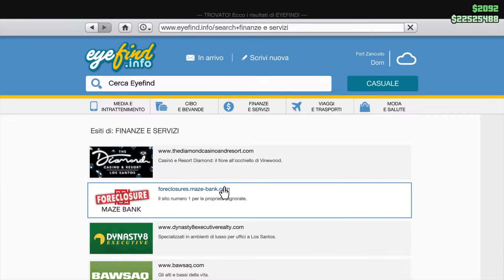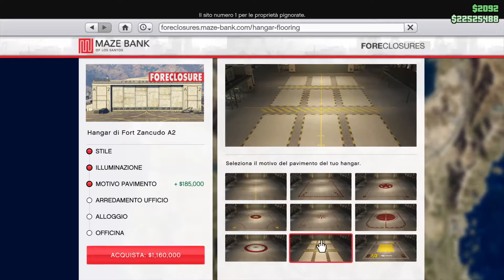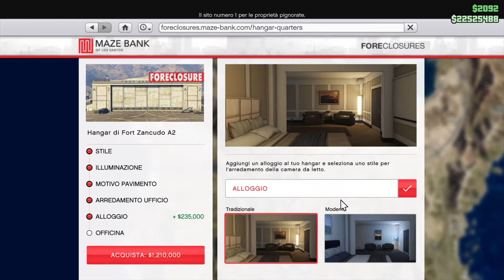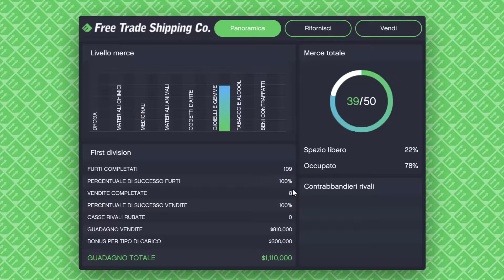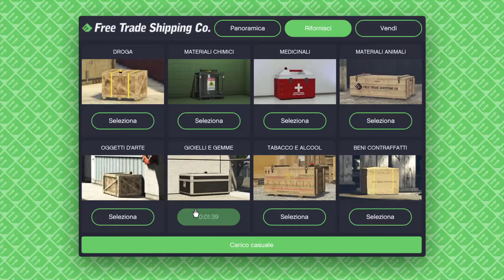COME FARE SOLDI CON L'HANGAR - GTA 5 ONLINE